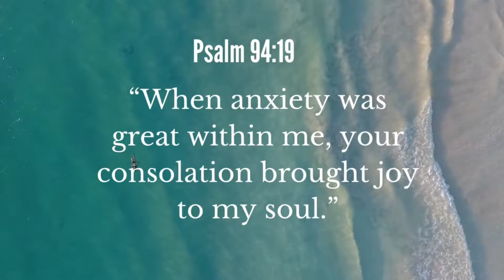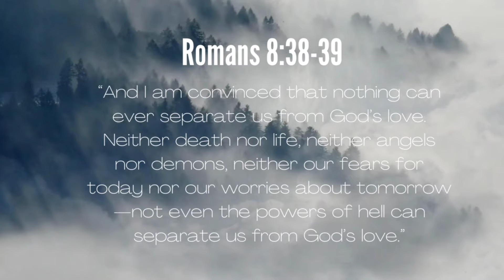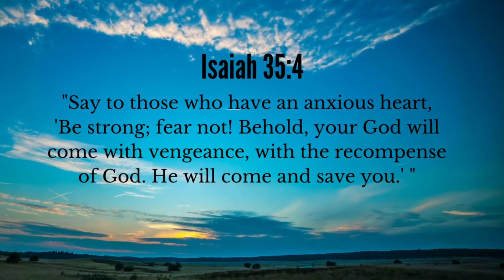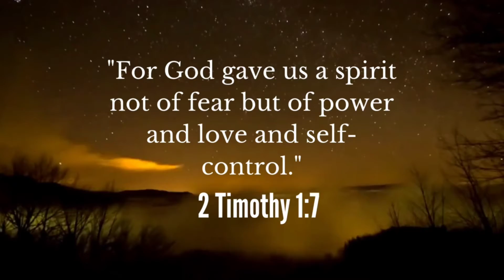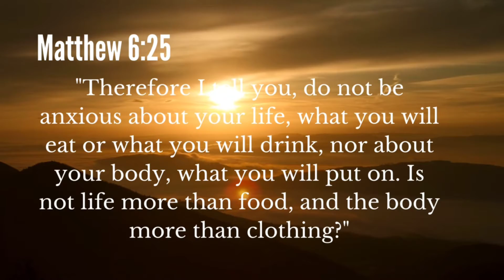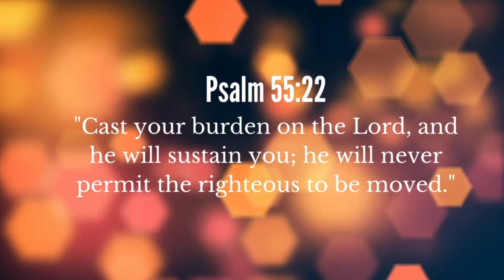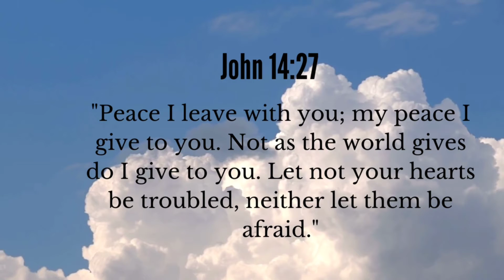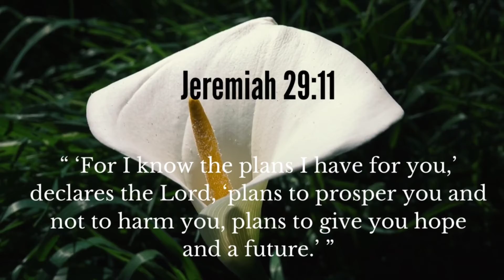BIBLE VERSES for ANXIETY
Jeremiah 29:11